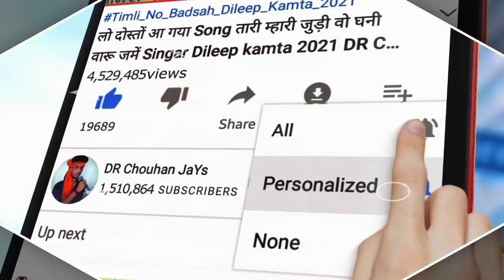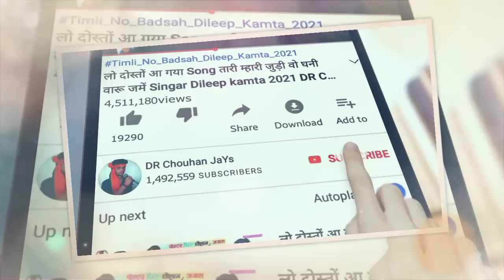में जानु तुसे फिरी फिरी ने भालो !! Me Janu Tuse Fhiri !! सुपरहिट सोंग पार्थ 5 !! Champalal Dodwe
Album :- में जानु तुसे फिरी फिरी ने भालो !! Me Janu Tuse Fhiri !! सुपरहिट सोंग पार्थ 5 !! Champalal Dodwe

Prajent BoY :-

🎹 Studio:-   Shree Ram  Ricoding Studio Silawad shyam Thakor